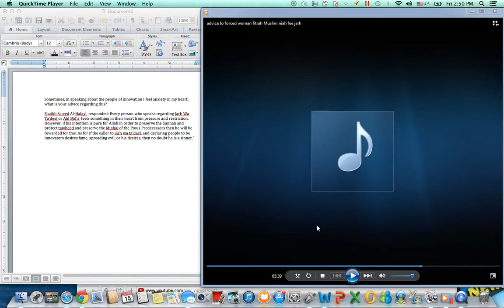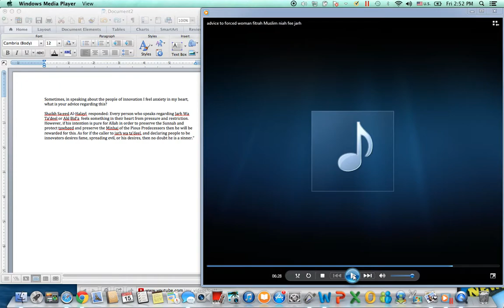Speaking About Innovators Hurts My Heart Advice To Callers To Jarh: Shaykh Sa'eed Bin Halayl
Jarh wa Ta'deel and speaking about ahl bida requires taqwa not arrogance not to gain fame or position or spread evil
الشيخ سعيد بن هليل العمر